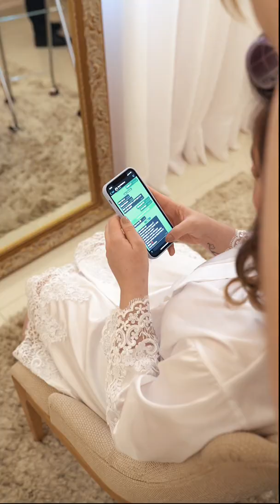MAKING OF DO FOTÓGRAFO - FERNANDO LIMA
Making of é mostrar por de trás da câmera o que acontece numa produção audiovisual. No cinema é muito popular, pois a maioria das pessoas adoram acompanhar o behind the scenes (termo em inglês e muito conhecido) dos filmes favoritos.

Aqui mostramos o dia da noiva como o fotógrafo Fernando Lima  trabalha.